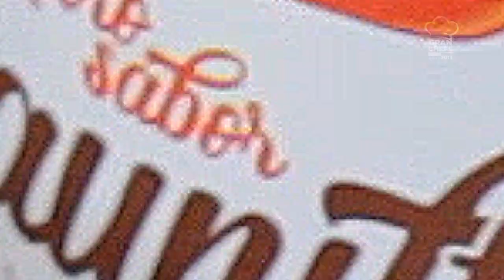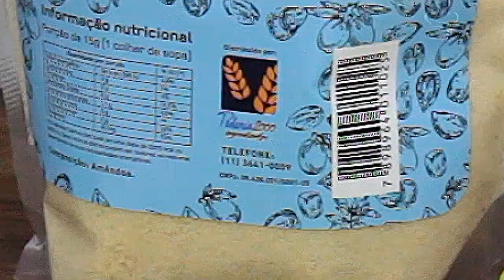Inspirações Gran Chefs 2019